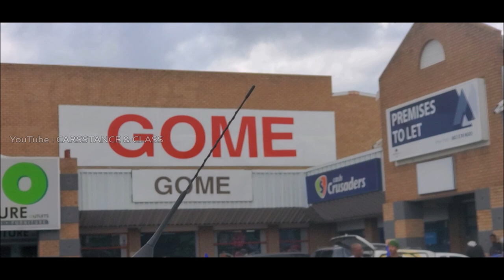KATRA BUYS NEW VW MK1 GOLF 🤍 BUBBA GTI 🤍 BOSSO GETS KATRA'S OLD GOLF BACK MPILO 🤍